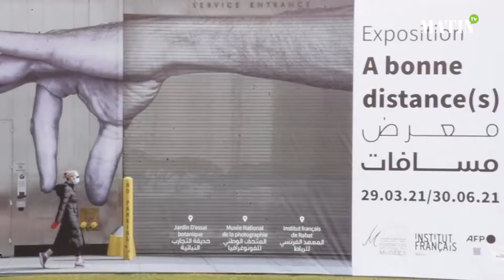Exposition de photographies «A bonne distance(s)»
Après sa présentation au Musée Mohammed VI d’Art Moderne et Contemporain, l’exposition « A bonne distance(s) », a été inaugurée, ce lundi 29 mars, au Musée Nationale de la Photographie. Et ce, en présence de l'Ambassadrice de France au Maroc, Hélène Le Gal, la directrice de l'Institut Français du Maroc, Clélia Chevrier Kolačko, la directrice du bureau de l'AFP au Maroc, Sophie Pons, le Président de la Fondation Nationale des Musées, Mehdi Qotbi et le Conservateur du Musée Nationale de la Photographie, Soufiane Er-Rahoui. Fruit de la collaboration de l’Institut Français du Maroc, la Fondation Nationale des Musées et l'Agence France Presse, cette prestation rassemble plus de 200 photographies prises par l'AFP aux quatre coins du monde, avec un autre regard sur cette pandémie qui a ravagé le monde. Le large public de la capitale pourra apprécier ces photos exceptionnelles au Musée National de la Photographie, à l'Institut Français de Rabat et au Jardin d'Essais botanique.